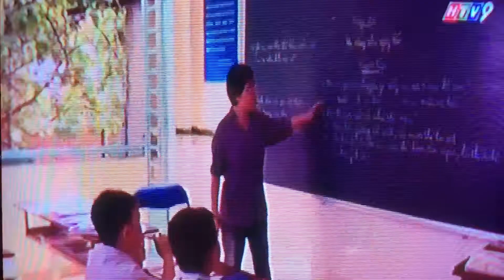Nhịp phố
Lớp học tình thương cầu hàn Q7 hcm